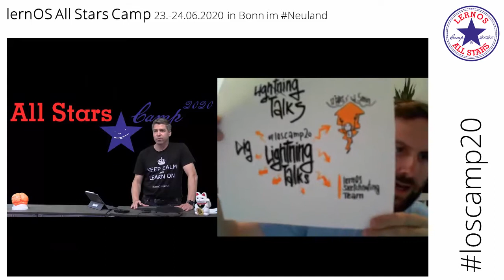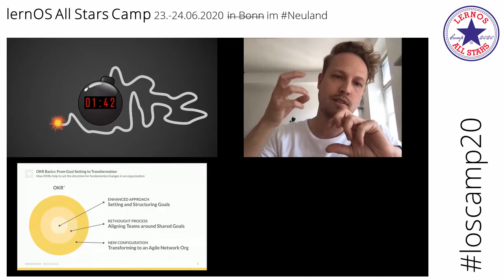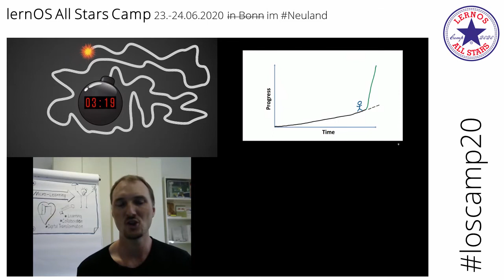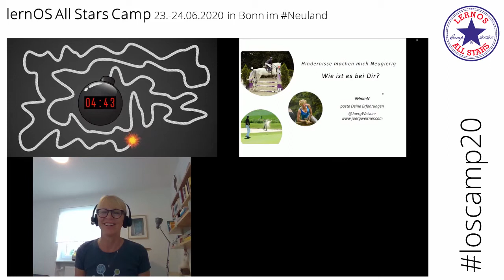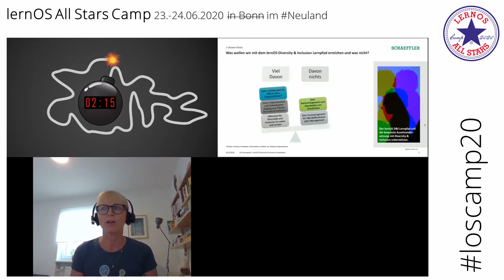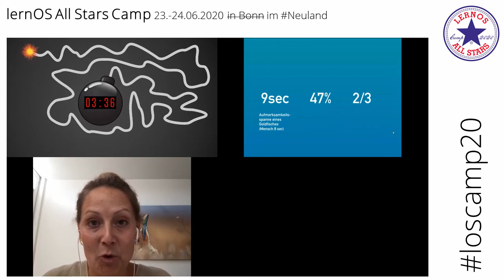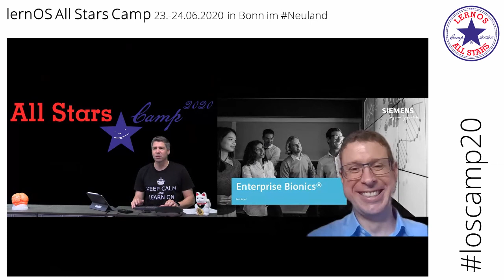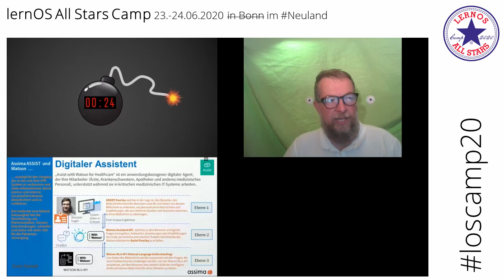loscamp20 Lightning Talks (loscamp20)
Aufzeichnung der Lightning Talks (5-minütige Kurzvorträge) auf dem lernOS All Stars Camp (loscamp20).